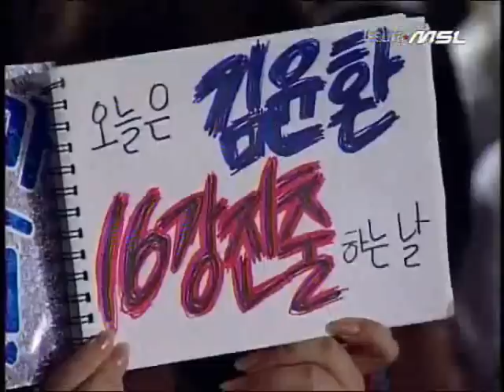Xellos v Hery Msl Season 3 Group G (English Commentary)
MSL Season 3 Group G set 2

Xellos (terran) Green
Hery (terran) Blue

Map: Loki II